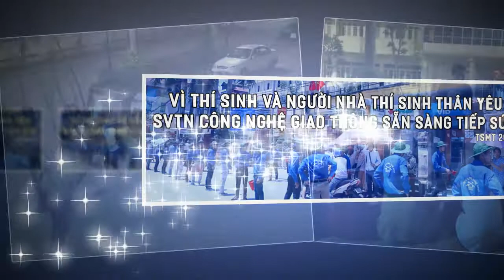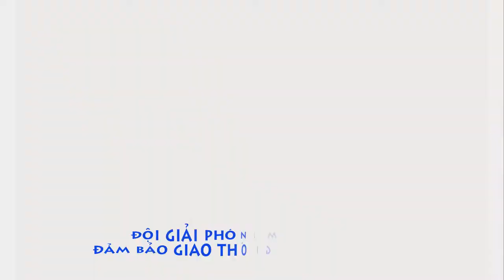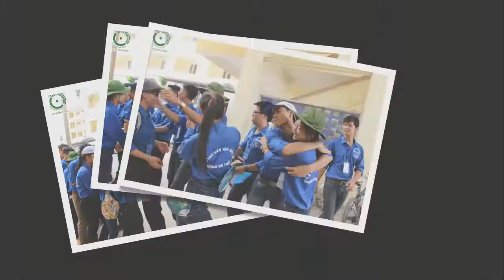Nhìn lại Tiếp sức mùa thi 2016 - Trường ĐH Công Nghệ GTVT cơ sở Hà Nội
Chương trình Tiếp Sức Mùa Thi 2016 - Trường ĐH Công Nghệ GTVT tiếp tục trở thành điểm thi của kỳ thi THPT Quốc Gia năm nay. Gần 200 bạn SVTN Trường ĐH Công Nghệ GTVT phối hợp cùng các bạn SVTN Trường ĐH Thủy Lợi đã tạo lên một kỳ TSMT thành công tốt đẹp, an toàn và đã cùng tạo lên những khoảnh khắc, kỷ niệm vô cùng đáng nhớ bên nhau.

Tạm biệt TSMT 2016 và Hẹn gặp lại các bạn tại TSMT 2017 !